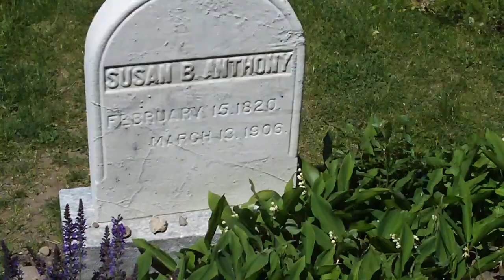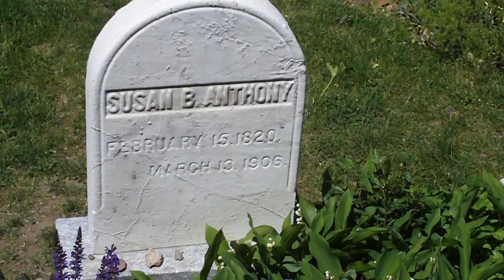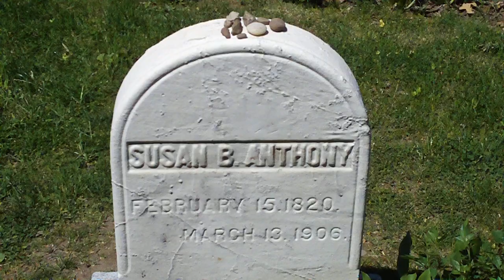Remembering Susan B. Anthony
Rev. Ray Grosswirth pays tribute to Susan B. Anthony, a pioneer for women's rights.  The video was shot in high definition.